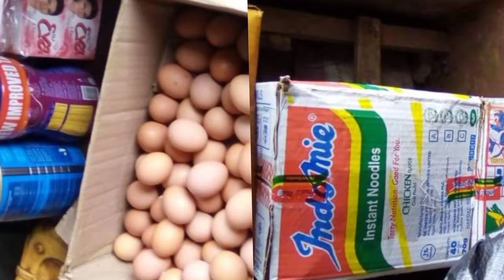THE EXECUTIVE DIRECTOR CALLS FOR HELP FOR A SICK&MALNOURISHED BABY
Cheques outside of  Nigeria( those in the USA.) could be sent to Rural Watch Africa Initiative through our Fiscal Sponsor, Fertile Ground Institute, U.S.A

For local naira donations, send to  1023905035, UBA, Account name: Rural Watch Africa Initiative.